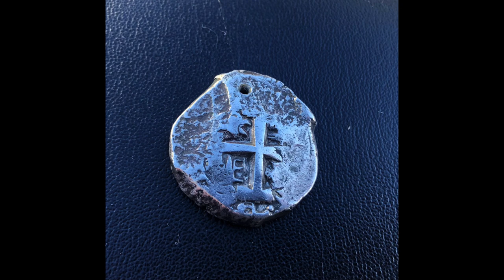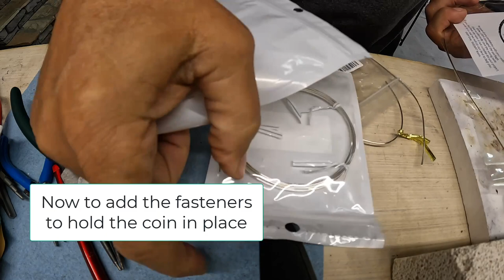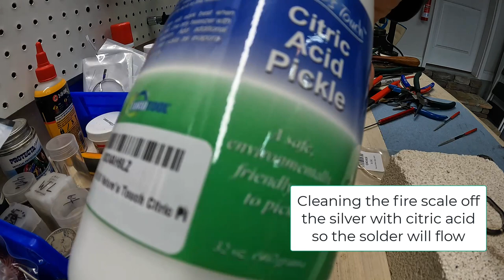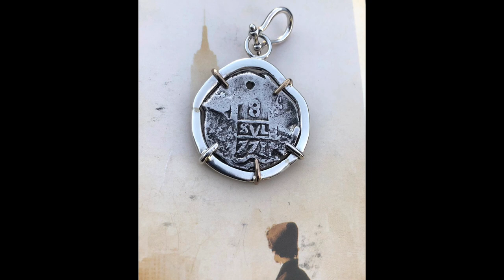Making Silver & Gold Bezel for a 1771 Bolivia 8 Reals Cob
My first time making a pendant. My video skills aren't the best, but should give you a good idea of how I made a silver bezel to hold a 1771 silver 8 reales cob. Next I'll be making a custom chain for this and may video that process as well.